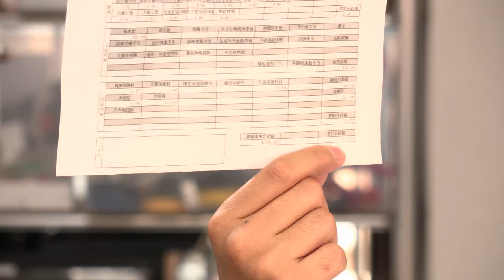禁断のぉぉぉぉ給料明細で夢も希望も無くなるな!!生きろMAJIDE